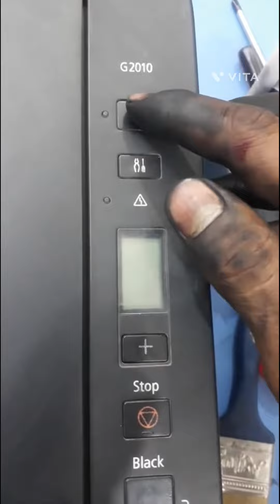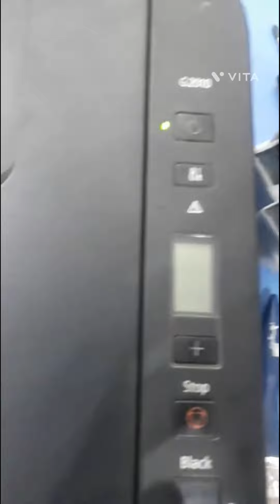Canon printer G 2010 P07 error solve and inkpad reset